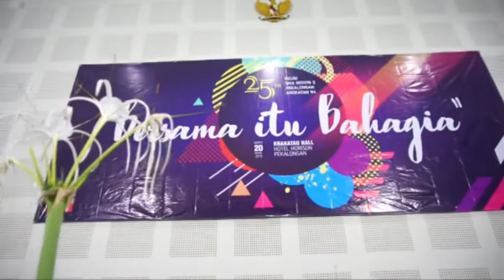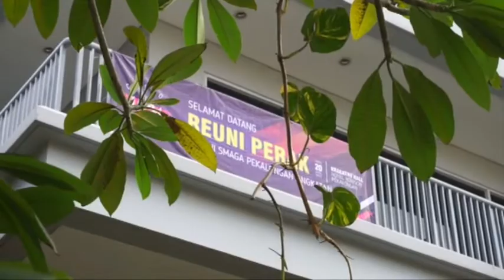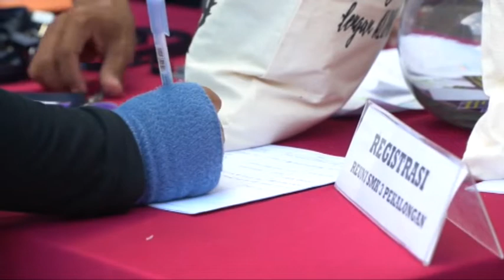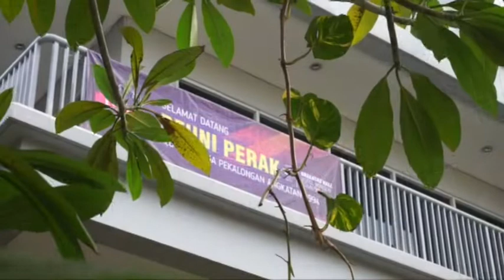Reuni Perak SMAGA 94 by Lovely Video Pekalongan, wa 085742433599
Tks to panitia reuni perak SMAGA 94 yang telah menggunakan jasa kami lovely video pekalongan